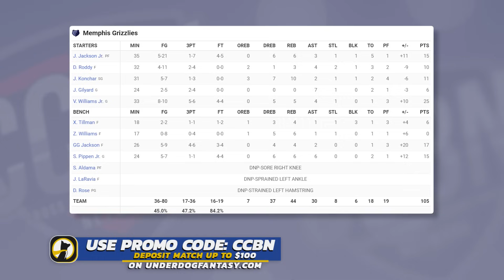Memphis Grizzlies vs Miami Heat - Full Game Highlights | January 24, 2024 | 2023-24 Season